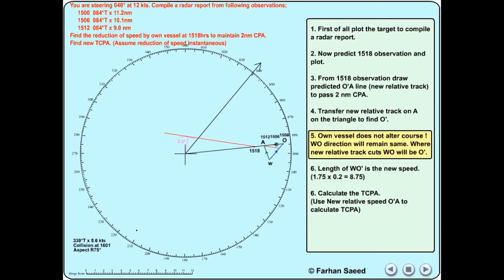Radar Plotting - Alter Speed to maintain CPA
Step by Step Guide
MCA, RYA and UCGC NMC Examination